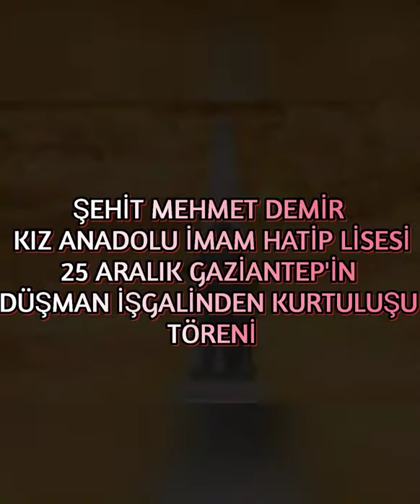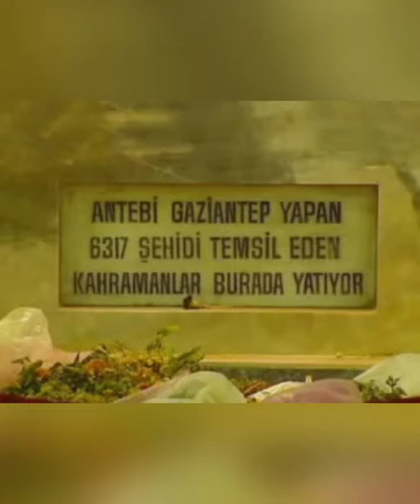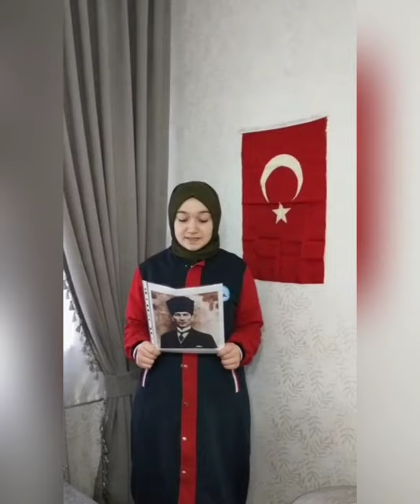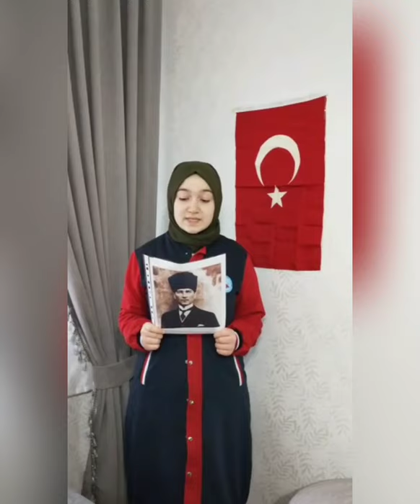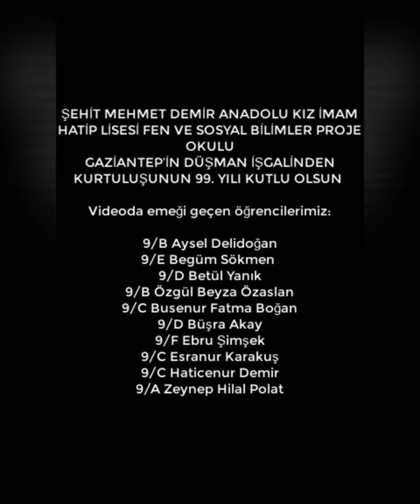ŞEHİT MEHMET DEMİR KAİHL 25 ARALIK GAZİANTEP'İN KURTULUŞU ÖZEL PROOGRAMI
Bu program okulumuz öğrencileri tarafından Gaziantep'in Kurtuluşunda canlarını feda eden aziz şehitlerimiz anısına hazırlanmıştır.
Programın hazırlanmasında emeği geçen Türk Dili ve Edebiyatı Öğretmenlerimiz Seher Özlem Bingül ve Dilek Akar'a, Tarih Öğretmenimiz Tuğba Çiçek ve öğrencilerimize teşekkür ederiz.